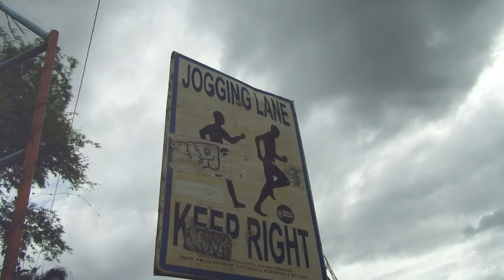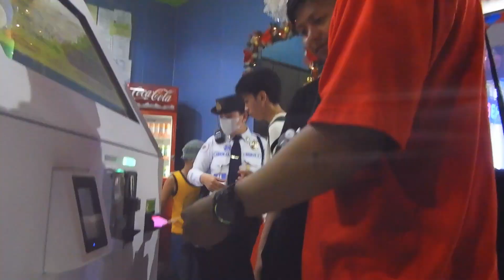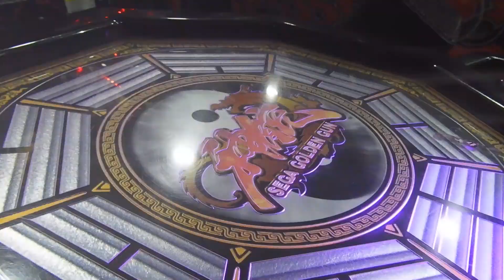3keys - Just Got Home (Official Music Video)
Mixed & Mastered : Cursebox
Directed & Edited : ES Garage Prod.
Artist : J. Dhok, Yzo Flick, Ea$y-H